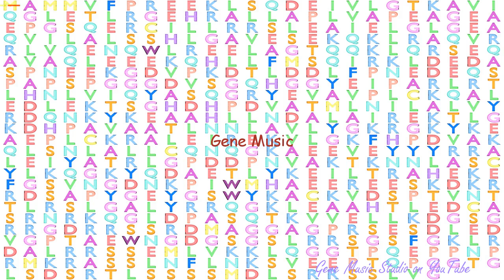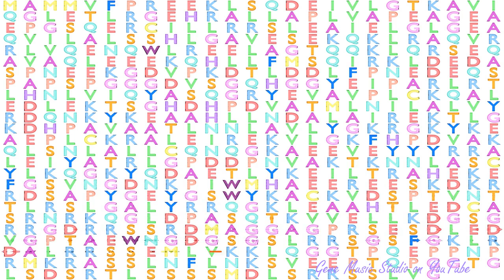Gene Music using Protein Sequence of KLC2 "KINESIN LIGHT CHAIN 2"